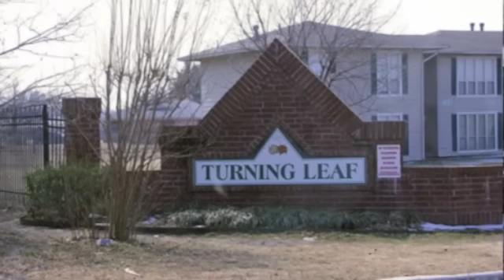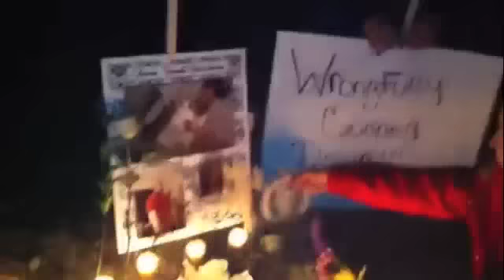OSBI Investigates Overnight Okmulgee Police-Involved Shooting